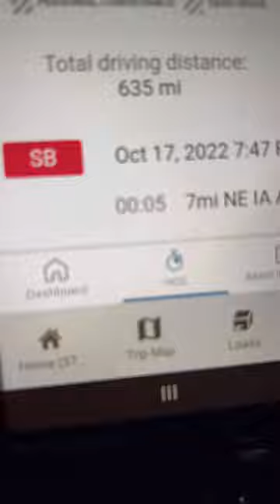A day in the life of a flatbedder. Wisconsin, Illinois, Iowa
COTC
Flatbed trucking